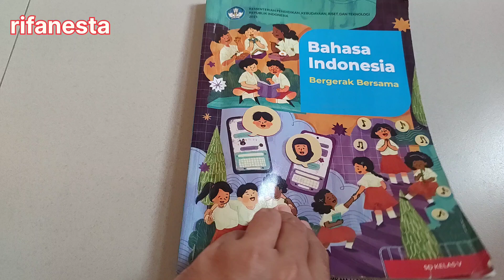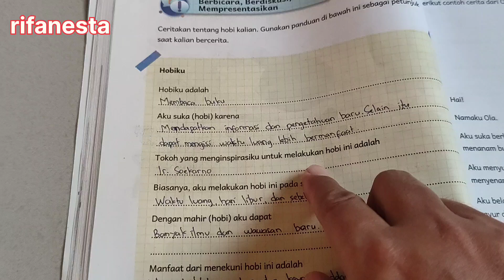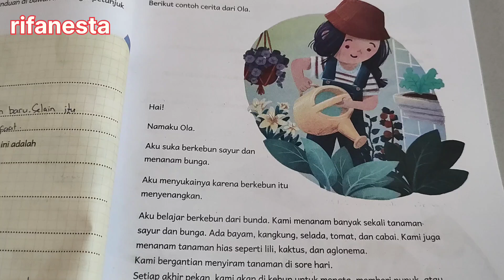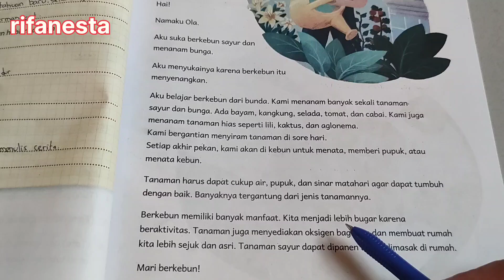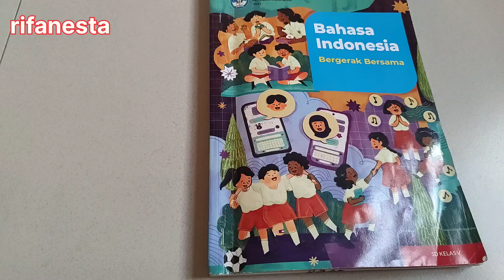bahasa Indonesia "ekspresi diri melalui hobi" kelas 5 halaman 60-61 bab III hobiku & cerita Ola